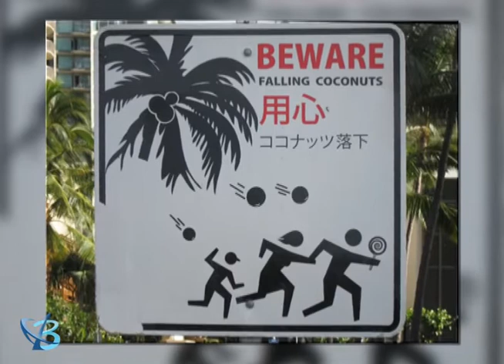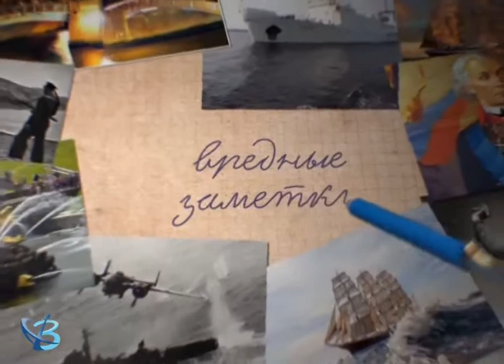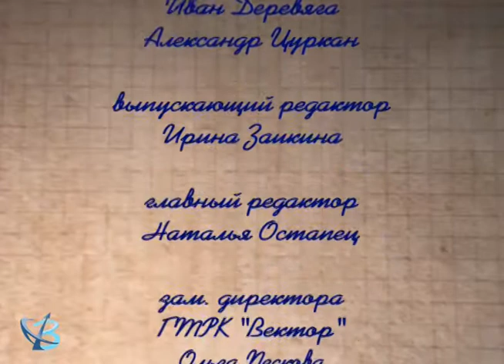«НЕвредные заметки» № 107 +16